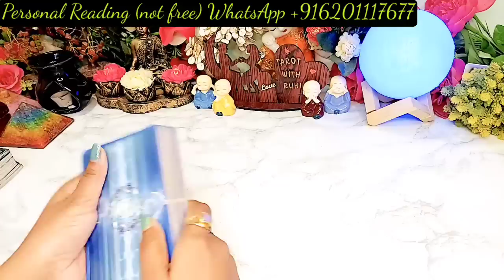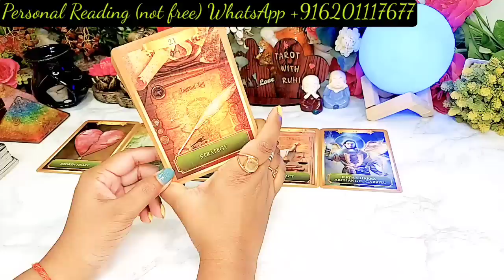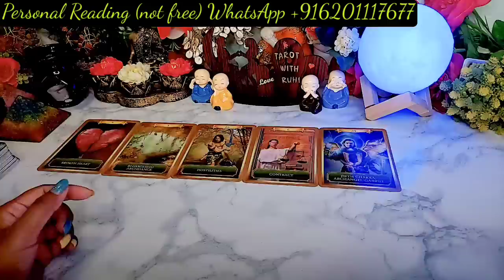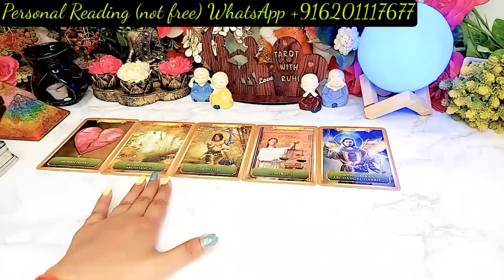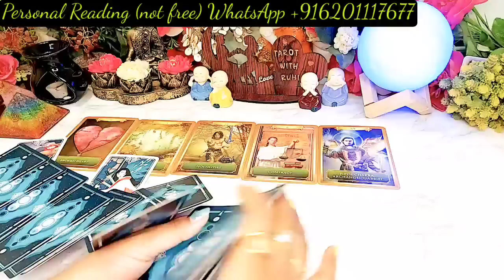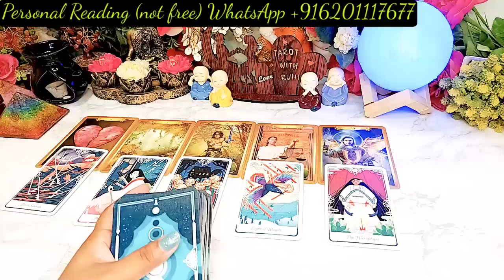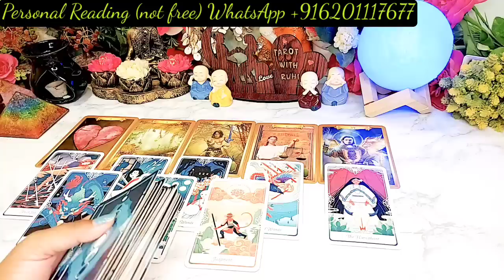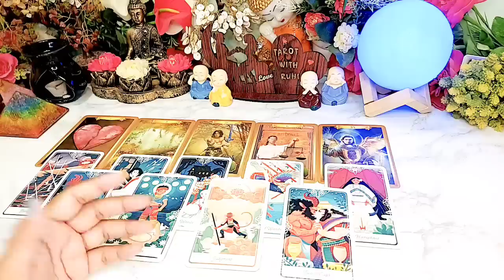AAJ SHAAM WO KYA MEHSOOS KAR RAHE THE?/HINDI TAROT READING